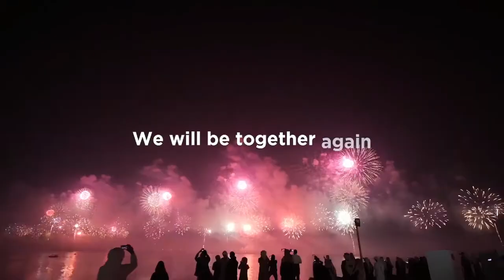A70 AMWAY 2029 - LUIS COLLANTES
👉👉👉 Hola amig@s, aquí tienes el vídeo de la celebración de 70 años de la compañía.

✅ Si te gusta este video no olvides suscribirte a este canal y activar las notificaciones, para que seas de las primer@s en aplicar lo aprendido en tu negocio y en tu vida.